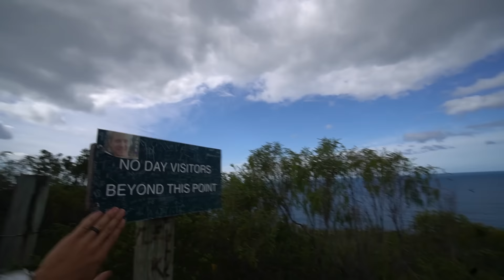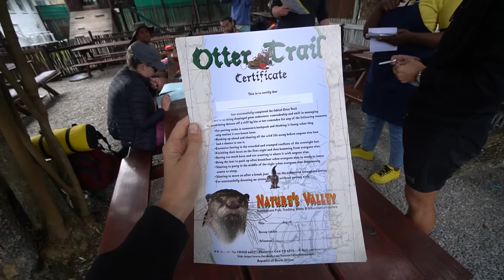How did this happen on Day 5 of the Otter Trail in South Africa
We did a 5 day survival known as the Ottertrail in southafrica Africa. This has to be one of the toughest things we have done, and were we prepared for it? Probably not!

The Otter Trail is a 5 day hike through the Tsitsikama National Park in the western province of South Africa. This hike is 45km long, and the only thing that is provided is a hut for the night. This means we had to carry all that was needed for these 5 days on our back.

Today is day 5, the final day of the otter trail and we basically have no food... which is a good thing? Everyone's spirits are up as they can barely believe they have made it to the final day.

We would just like to say thank you to the friends for making the trips so much fun and adventurous, we would definitely not be doing this without them. So thank you guys!

GET TRAVEL INSURANCE QUICK & EASY:
Covers Covid!